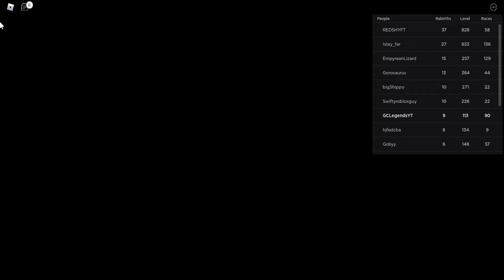How To Unlock All Of The Worlds On Sonic Speed Simulator!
In this vid i am showin' u guys how to unlock all of the worlds on sonic SPEED SIMULATOR! ENJOY!